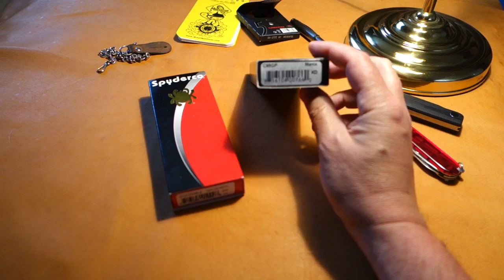Spyderco Manix vs. Spyderco Manix 2 [German]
Mal mein altes Spyderco  Manix C95 (Bj.2004) gegen das Manix2 C101 LW (Bj.2014) verglichen. Das C95 ist die erste Version der Spyderco Manix Reihe.